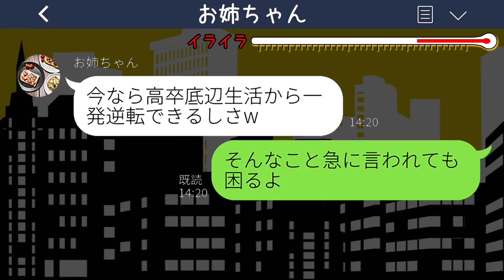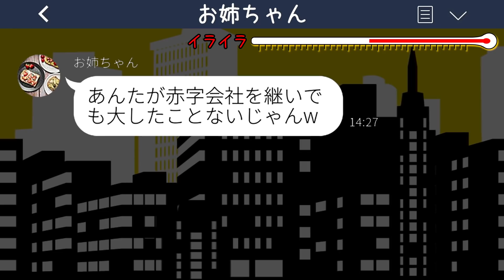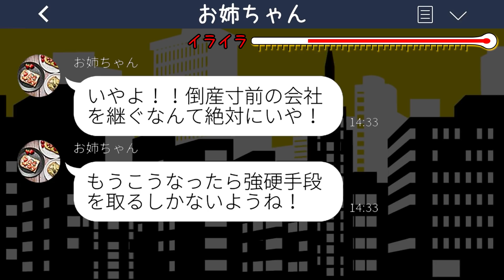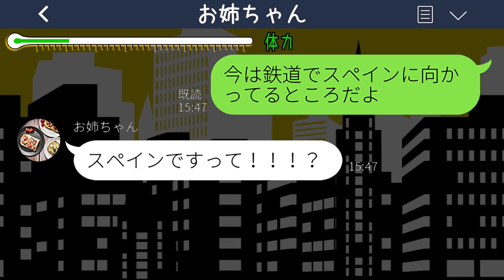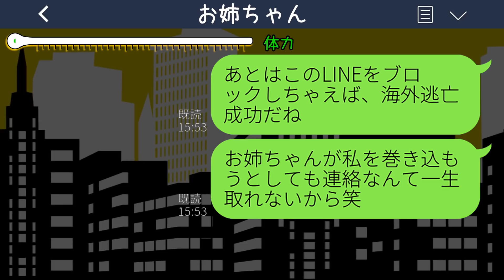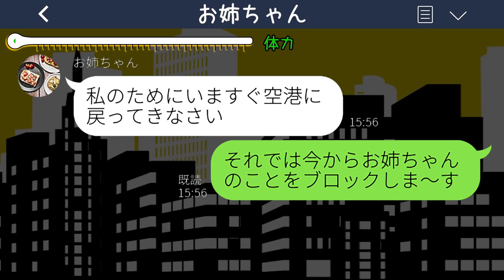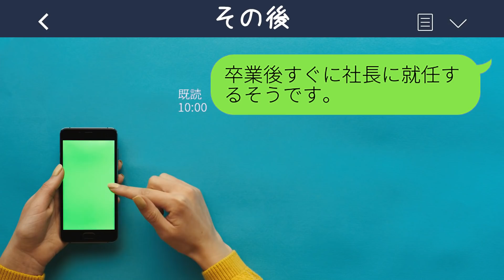【LINE】両親から溺愛された大卒姉が赤字会社を高卒妹に押し付けて海外逃亡→その後、逃亡先でマウント女が見た光景が...w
mizutiroさん